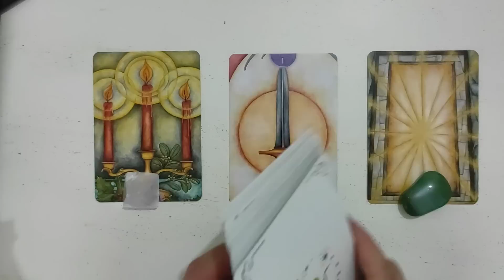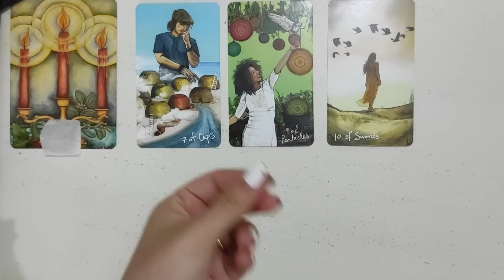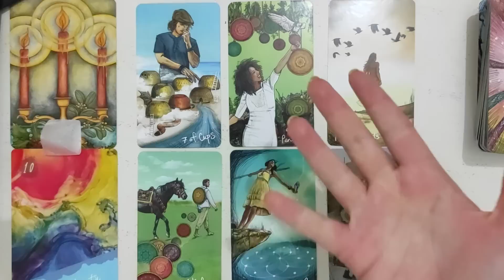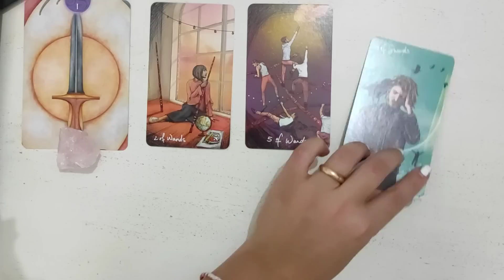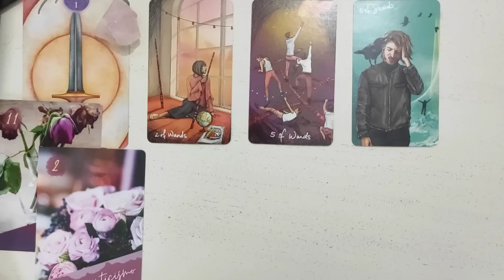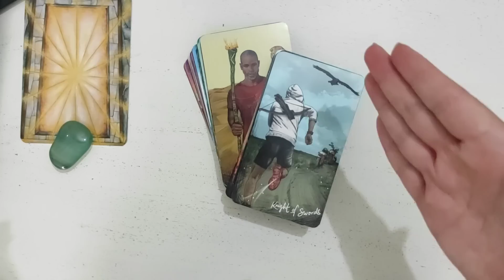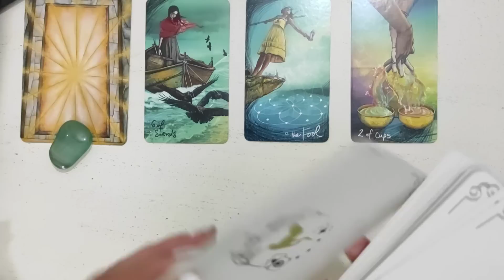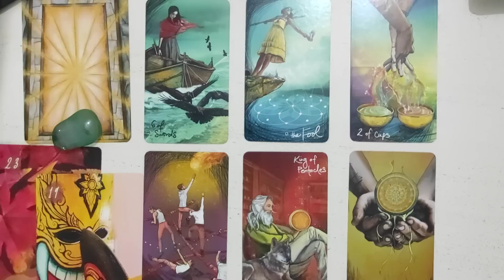🔮 Una cosa ✨BELLA✨ che sta per succederti! 🌈 tarocchi e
👇 per maggiori info 👇

Ti diamo il benvenuto nel nostro piccolo angolo sul web 🌟

🌈 In questo video vedremo insieme cosa di bello sta per succederti 💕

🚧 se non ti ritrovi nella variante, cambiala! 🛑 ricorda che il video è fatto con amore e non sono accettati commenti carichi d'odio verso me o i membri della community 😊

Aggiungiamo inoltre che sono video interattivi, non basate la vostra vita sulla risposta delle carte. Prendete il messaggio come un dialogo interiore e andate avanti nella vostra vita ✨

🔮 varianti 🔮

00:00 introduzione
02:28 variante 1 🤍
13:08 variante 2 💖
23:07 variante 3 💚

Ti ricordiamo inoltre che Il Bagatto e la Papessa è un progetto che va al di là di questo interattivo 🥰 sul canale puoi trovare anche recensioni di mazzi, lezioni sui tarocchi e altri interattivi 🤩

🔥💛 ALTRI SOCIAL 💛🔥

⛔ NON FACCIAMO CONSULTI PRIVATI AL MOMENTO ⛔